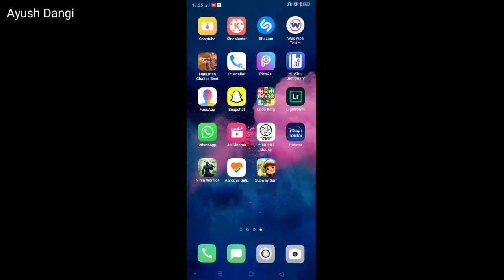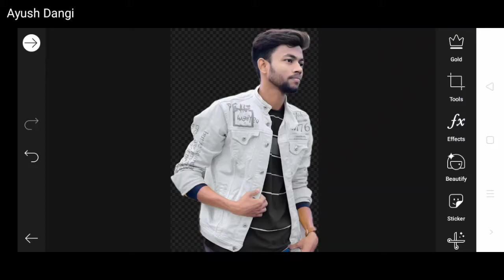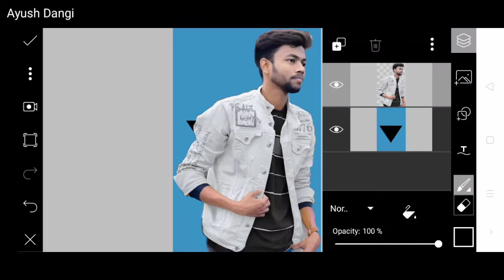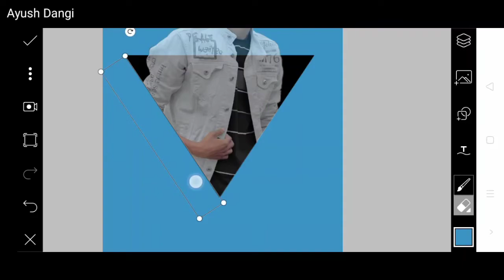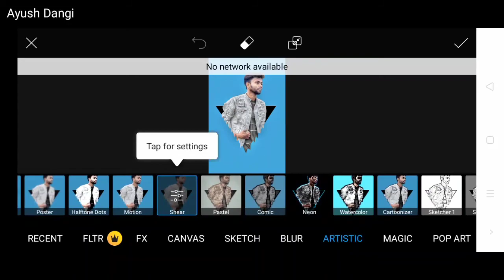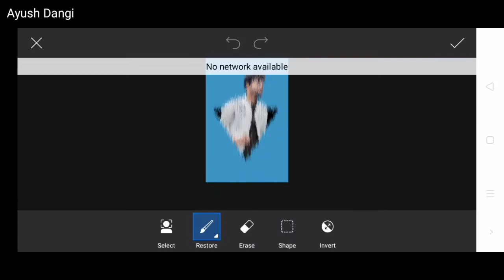PicsArt Traingle Pop Out Effect || PicsArt Viral Editing Tutorial.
Products which I use for  Making Videos:-
Oppo A5 2020
Oppo A5

Manoj Dey editing
PicsArt viral tutorial
PicsArt pop out effect
PicsArt photo editor
manoj Dey editing